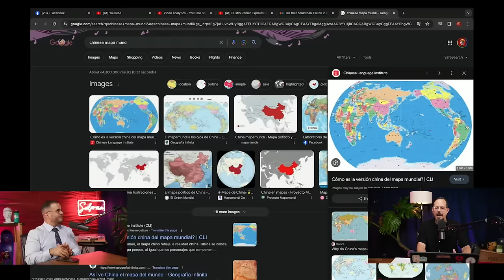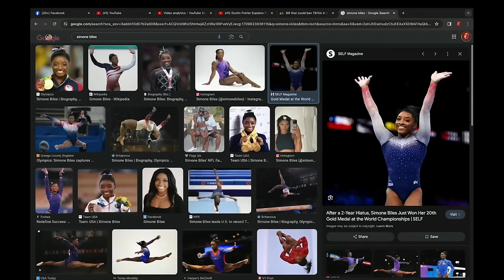JAY FONSECA PA GOBERNADOR!!! CONTROVERSIA AMANDA SERRANO, TIKTOK Y CHINA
Chente Presenta 00:00
Chente mas Intelectual que nunca 1:00
Puerto Rico Auspiciando a Jimmy Kimmel 3:30
TikTok en problemas: China VS USA 4:50
Diferentes Perspectivas 7:15
China Velando la NBA 13:30
Que Quiere Russia y China 15:50
Jay Fonseca pa Gobernador 17:40
Pensiones y Deudas 23:30
Bots Cambiando Perspectivas 34:00
Encuestas Calientes 36:30
Entendiendo las Papeletas 40:00
Le están pichando a Jay? 42:42
Educando a los Joves 44:30
Game of Thrones Boricua 46:30
El Mundo Complejo del 2024 57:00